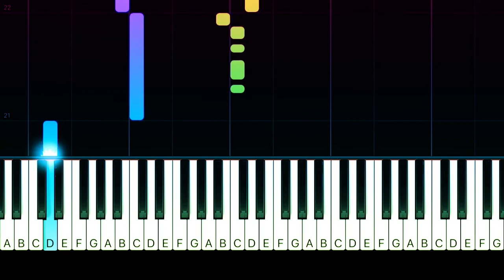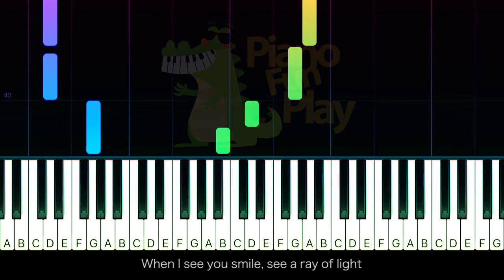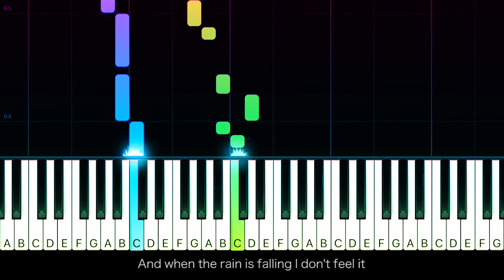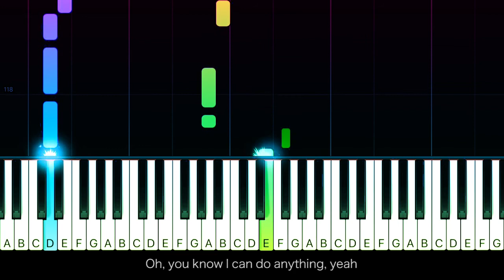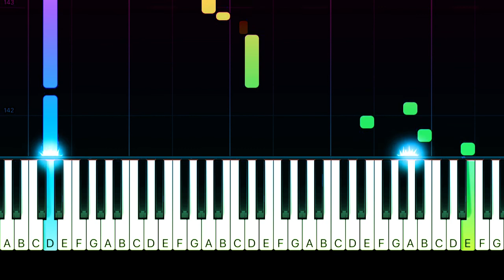Bad English - When I See You Smile - EASY Piano TUTORIAL by Piano Fun Play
Learn how to play When I See You Smile by Bad English on piano with this Piano TUTORIAL!